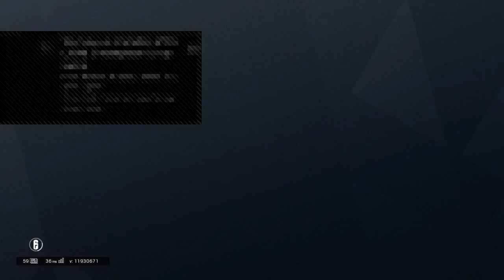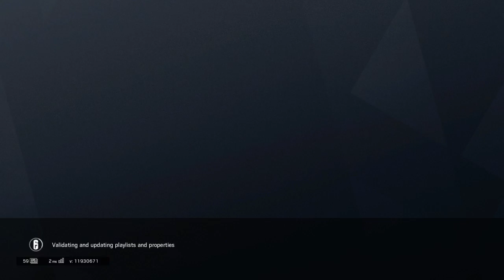New everything in Rainbow six siege